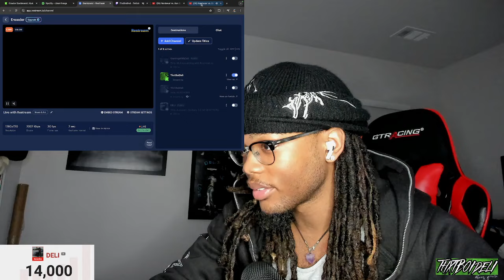DELI Reacts to Nardwuar vs. Destroy Lonely